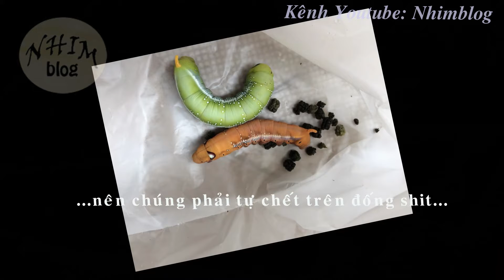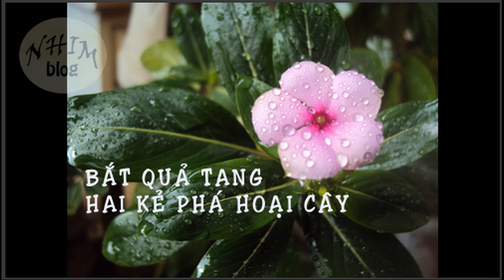Cận cảnh hai con sâu phá hoại cây hoa dừa cạn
Hoa_dừa_cạn Catharanthus_roseus_(L.)_G._Don_(Vinca rosea L.) Spodoptera litura.

Two tobacco hornworms destroy periwinkle